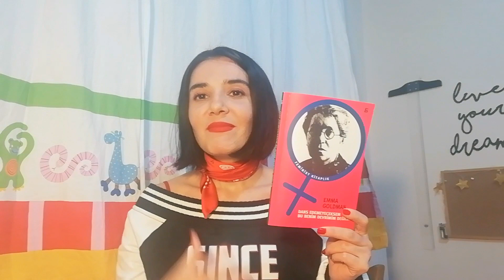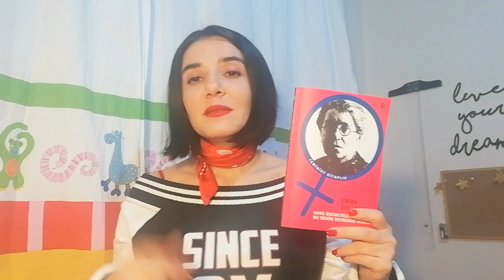#2022 'in 'En'leri 📚kitapyorumu